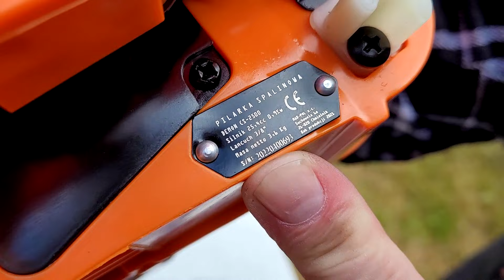Małe jest piękne - Demon CS-2500. Jak przygotować do pracy piłę spalinową? Najlepiej wyważona piła.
Demon CS-2500 - ta maszyna dziś odkryje swoje tajemnice.  Ciekawiło mnie wszystko. Nie zawiodłem się. Oprócz tego, że trzeba było ją zmontować  chciałem jeszcze sprawdzić czy ma tyle samo mocy co reszta chińskich gałęziówek.  Interesowała mnie także jej budowa.  Chcecie razem ją poznać, jak pracuje, jak poddaje się "podkręcaniu"? Zapraszam.
Zapomniałem o czymś podczas składania pilarki Demon CS 2500 - ciekawe czy ktoś się dojrzy.
Taki mały sekret tego filmu. Zadanie dla spostrzegawczych.t
I ostatnia ważna informacja - ta piła jest świetnie wyważona i nie obciąża nadgarstka, można wiele godzin pracować bez wysiłku. To jest zaleta która bije inne na głowę. To jest cecha która sprawia, że najczęściej z niej korzystam.

Pozdrawiam.
Dariusz